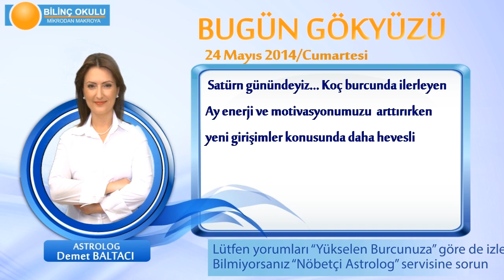BALIK Burcu, GÜNLÜK Astroloji Yorumu,24 MAYIS 2014, Astrolog DEMET BALTACI Bilinç Okulu